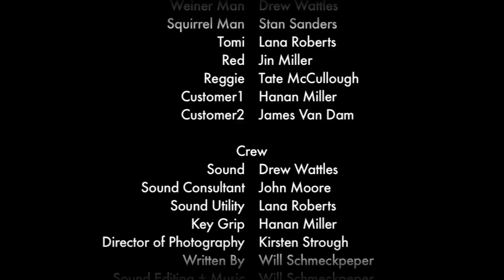Episode Ten - Time and Place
Speed dating just isn't what it used to be.